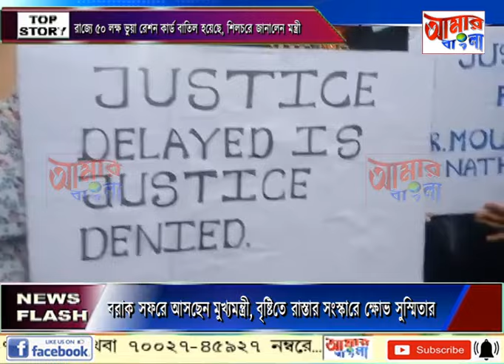AAMAR BANGLA # NEWS # 21 08 2024